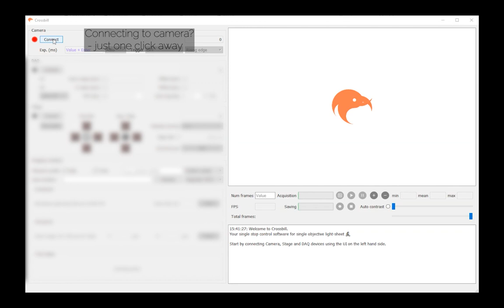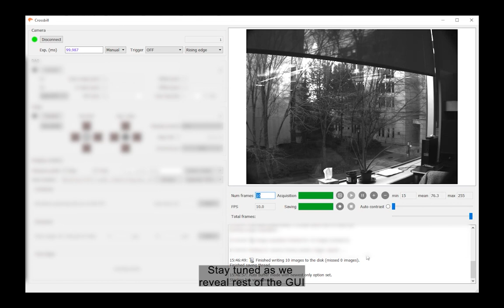Crossbill software - preview1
This is a preview of the Crossbill software showing how easy it is to connect to and work with a camera. This is not final yet and may change a lot.

P.S. Crossbill is in the making and updates will be posted